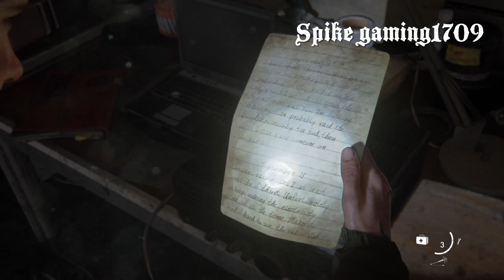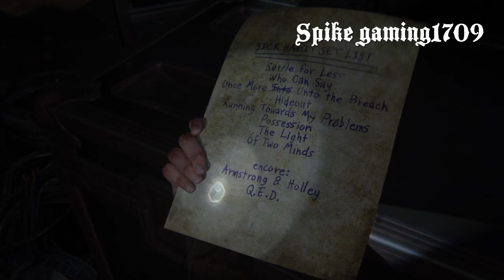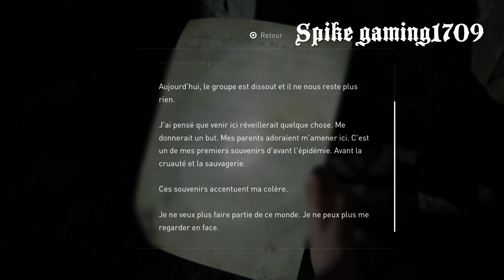The Last of Us Part 2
Ma chaine twitch : Spike_gaming1709
Celle de mon frère : louistharaud1234
Désolé si je galère un peu :)